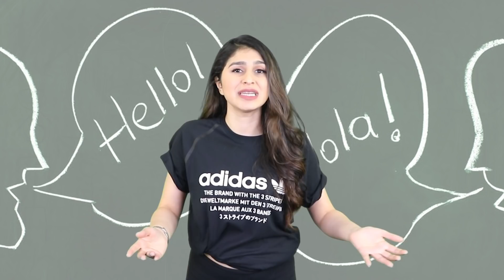Top 10 Scary Coma Stories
People say being in a coma is one of the worst possible things you could go through, you're awake and can understand what people are saying but you cant move, speak, respond anything. A prisoner in your own body. For some people that wasn't even the worst part of their coma, so lets get into it. This is the Top 10 Scary Coma Stories.